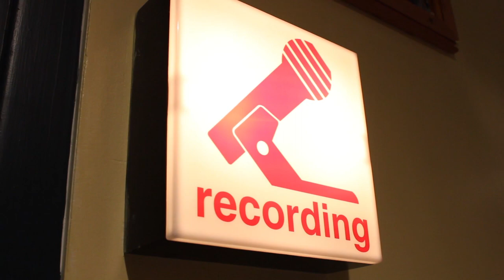PROMO Rock-a-thon 2020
This is a short promo for Rock-a-thon, February 14-17, 2020.